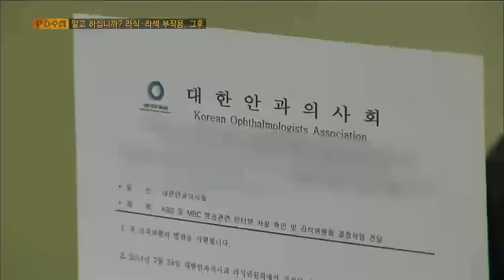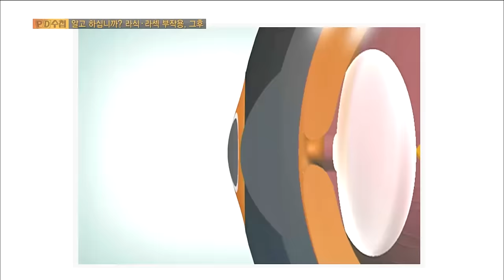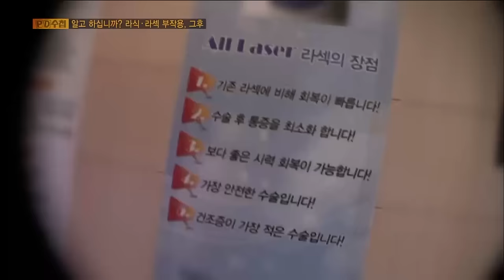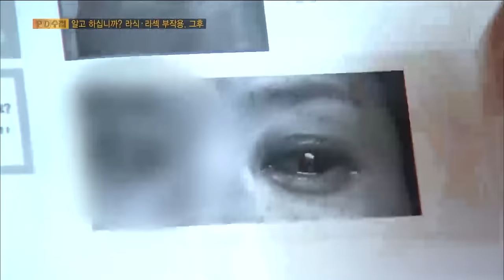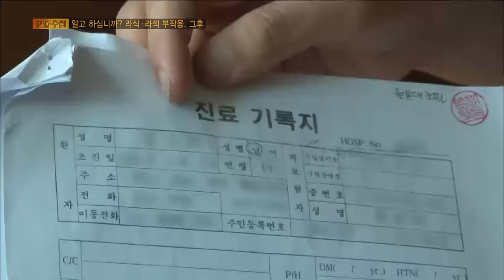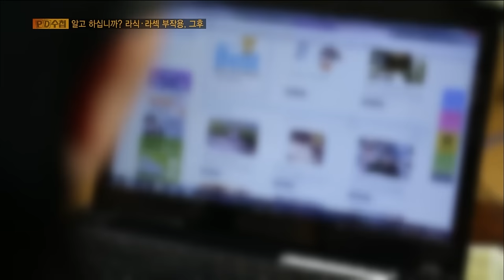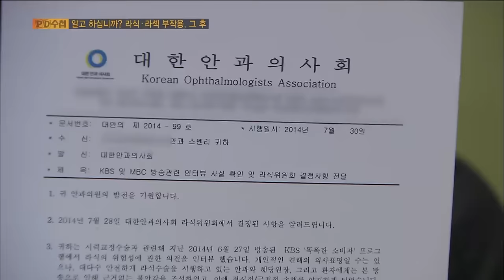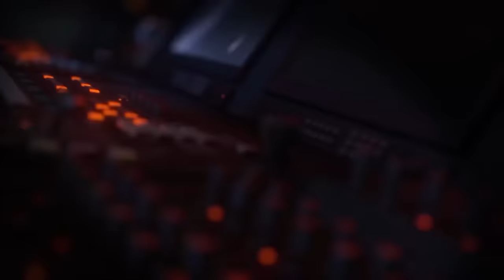[Full] 알고 하십니까? 라식·라섹 부작용, 그 후_MBC 2014년 8월 5일 방송